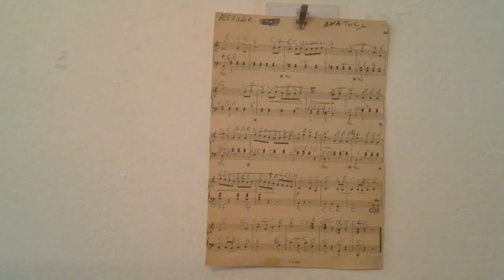GHANTHO 3272 الياس حنا Alexander Anatoly Play Alyas Hanna .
ارشيف الموسيقا